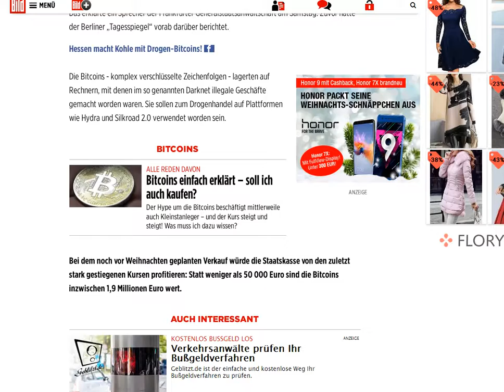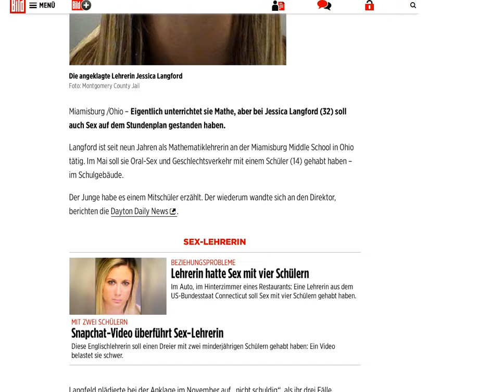2017 12 16 news